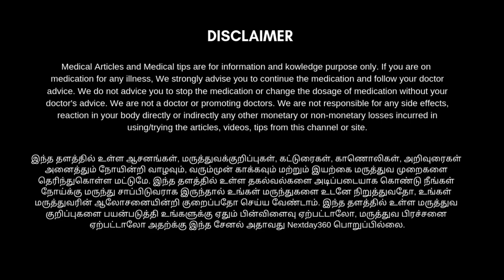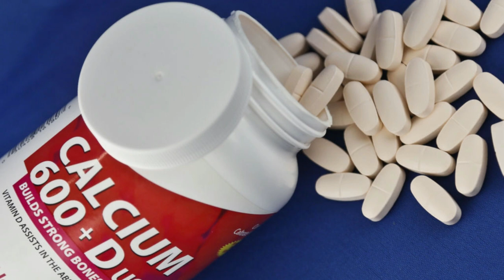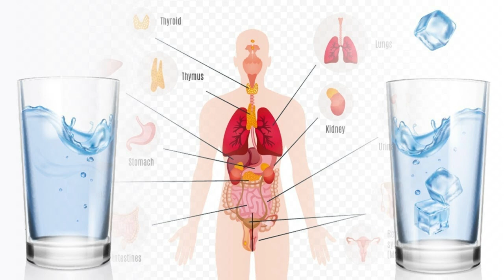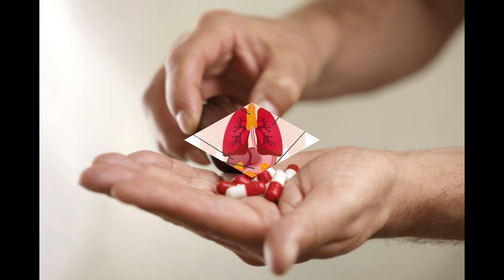மாத்திரை சாப்பிடும்போது வெந்நீரை பயன்படுத்தலாமா ? | Next day 360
மாத்திரை சாப்பிடும்போது வெந்நீரை பயன்படுத்தலாமா ?